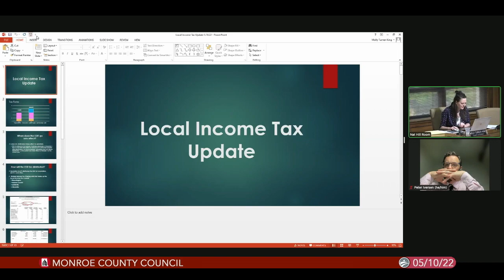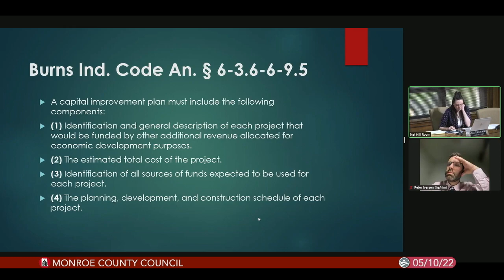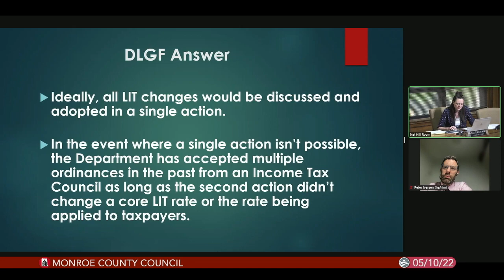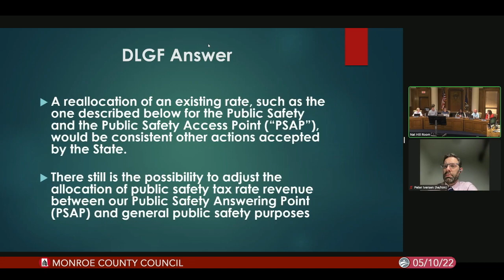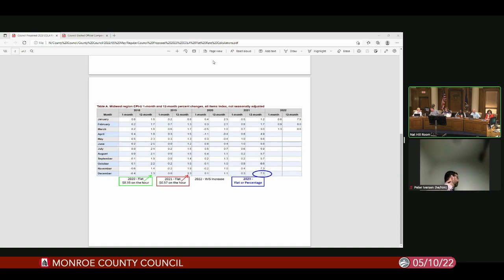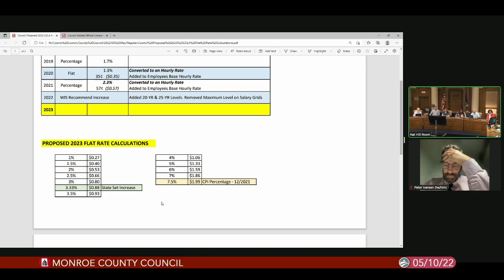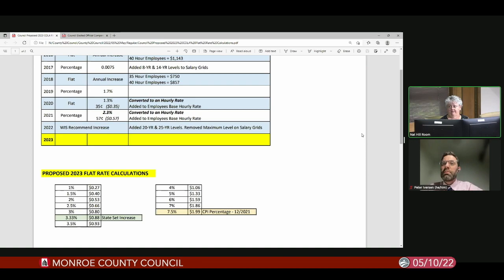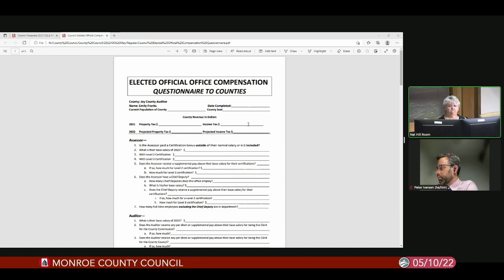Monroe County Council, May 10, 2022